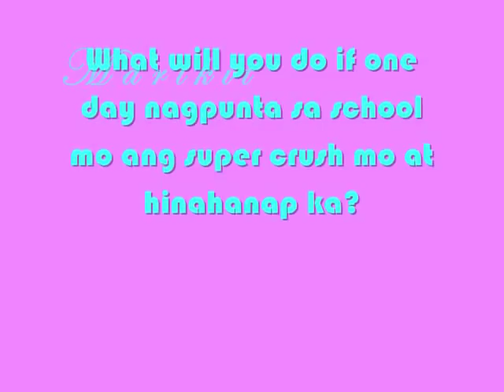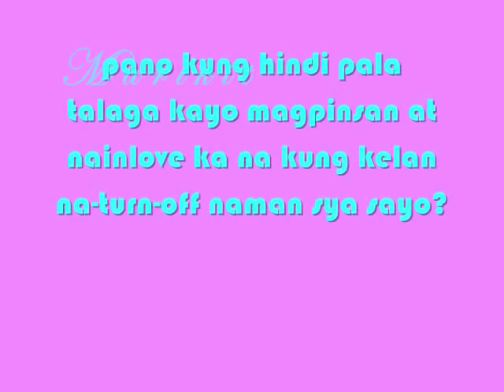Pag Kapiling Kita Trailer - JulNiel DANia Montesilla(Julia Montes and Daniel Padilla)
a trailer for my fanfic called Pag Kapiling Kita.

Haters not welcome!